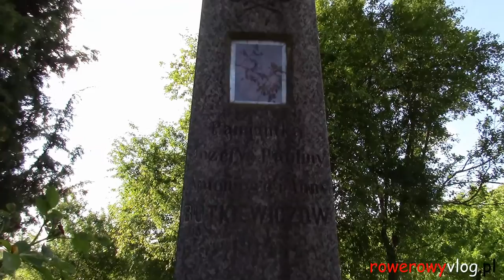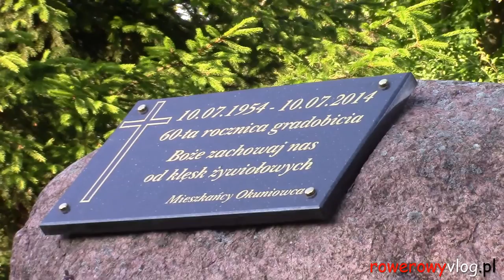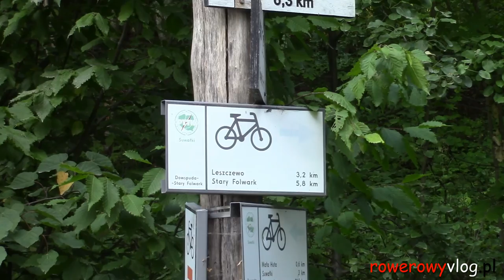Rowerem po Suwalszczyźnie - Okuniowiec i Mała Huta #3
Witam, dziś przedstawiam Wam krótką trasę na rower, spacer i do biegania.

Przejeżdżamy w niej przez wieś Okuniowiec - gdzie warto przystanąć przy krzyżu (niedaleko mostka nad rzeką Kamionka) który upamiętnia gradobicie z 1954 roku, w którym doszczętnie zostały zniszczone uprawy i gdzie co roku, w rocznicę gradobicia 10 lipca jest odprawiana msza święta.

W miejscowości Huta przy jeziorze Koleśne, można zobaczyć rekonstrukcję pokamedulskiej osady z XVIIIw - na tym samym terenie funkcjonuje też pensjonat i gospodarstwo ekologiczne.

Zmierzając dalej, trafimy na plażę, most i długi podjazd pod górkę w miejscowości Mała Huta, po której osiągnięciu zobaczymy panoramę Suwałk od jej wschodniej części.

Do Zobaczenia! :)